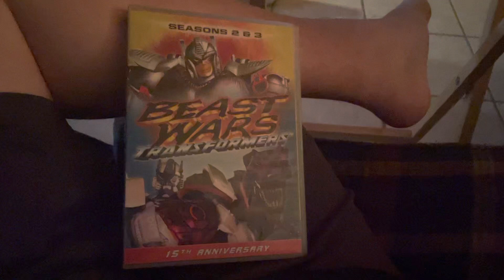Opening to beast wars transformers seasons 2 and 3 2011 dvd (disc 3)